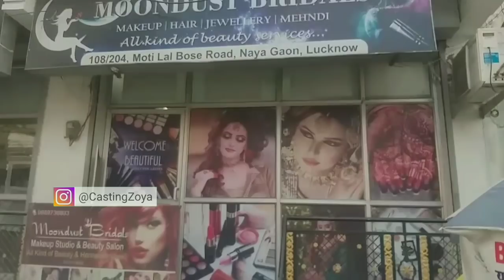My First Vlog!! | After 8 Month I Vist Parlour for Cleanup Waxing and Pedicure | Zoya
My First Vlog | After 8 Month I Vist Parlour for Cleanup Waxing and Pedicure | Zoya Casting Director